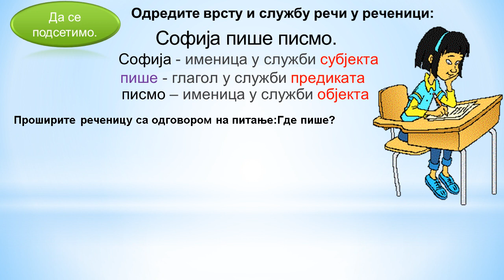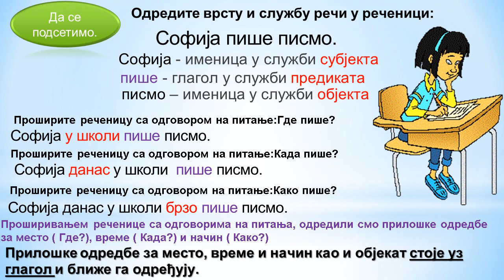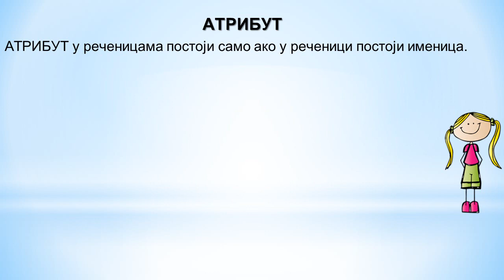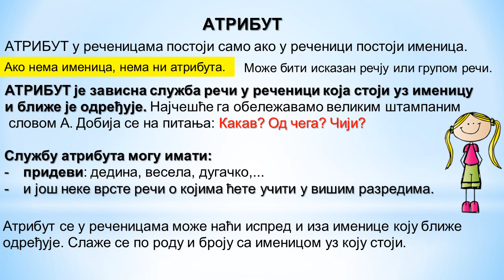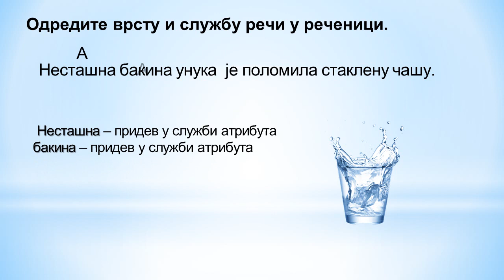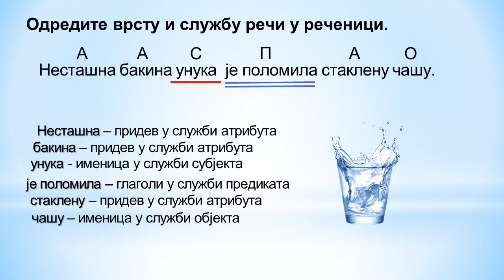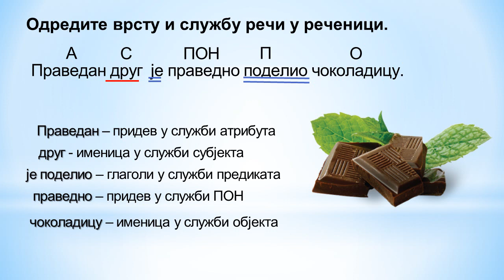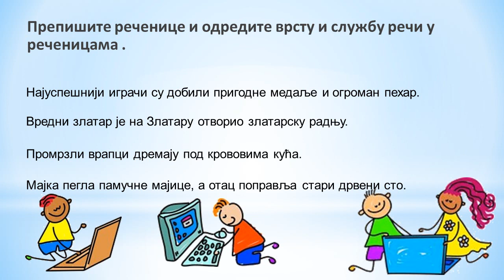АТРИБУТ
Придев уз именицу у служби атрибута у оквиру групе речи која има службу субјекта или објекта.
обрада